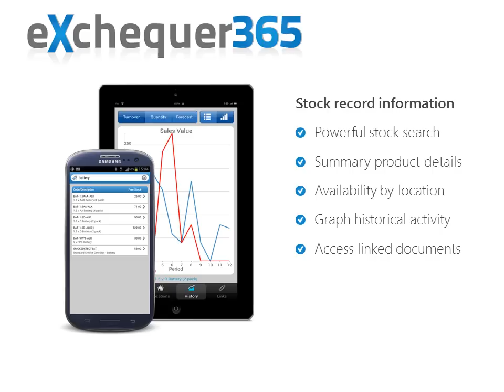Mobile accounting software - eXchequer365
Access to your business information has never been more important. Whether you need to check a customer's balance; check available stock; authorise an order or simply email a copy of an invoice to a contact, eXchequer365's mobile accounting software app is the answer.